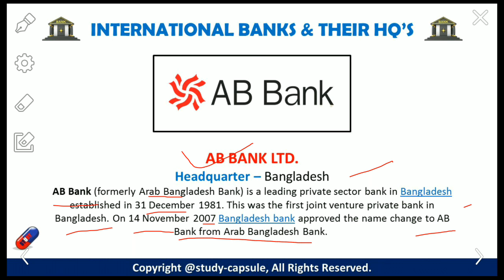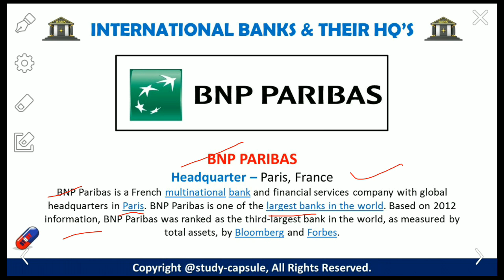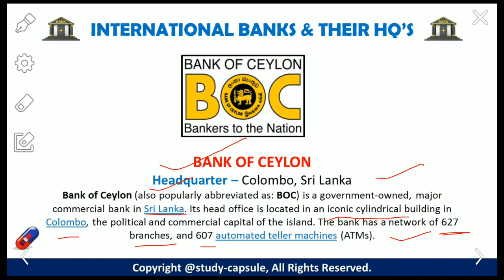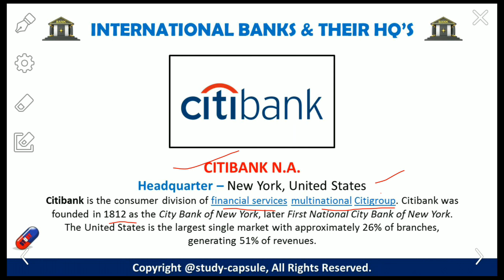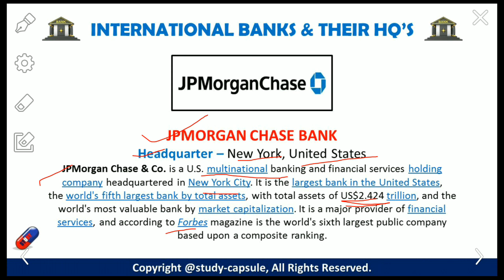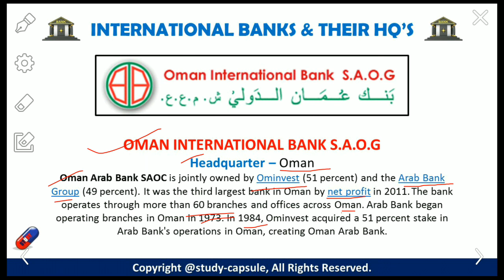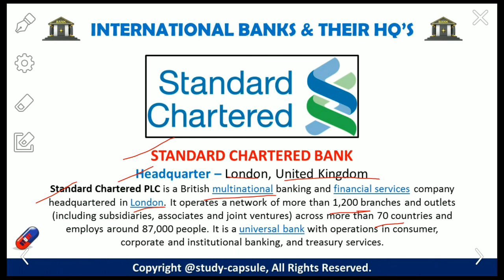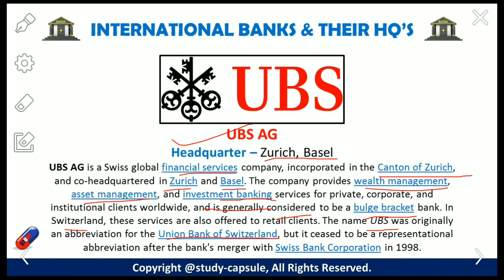"International Banks and their Headquarters and Taglines" - Study Capsule